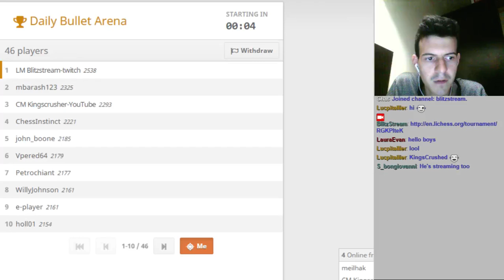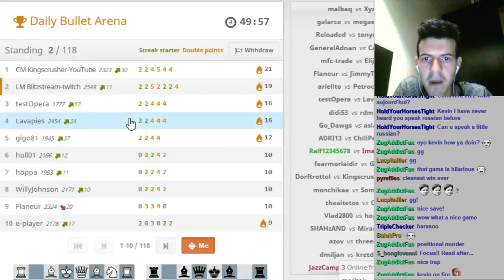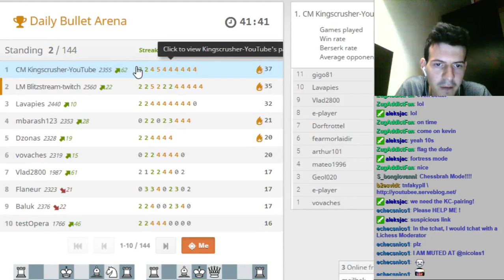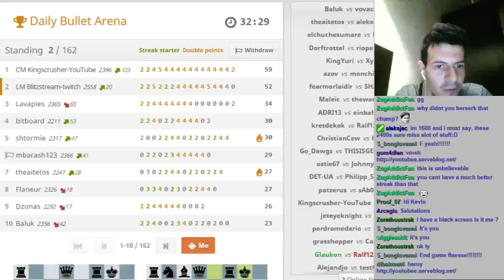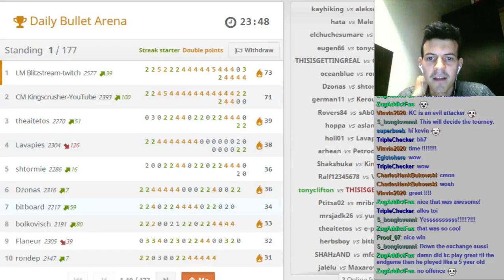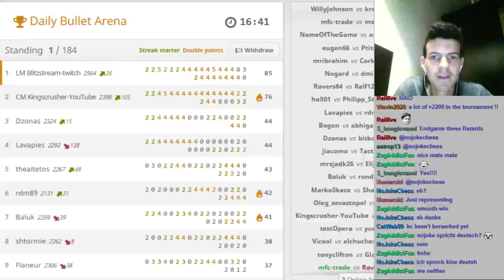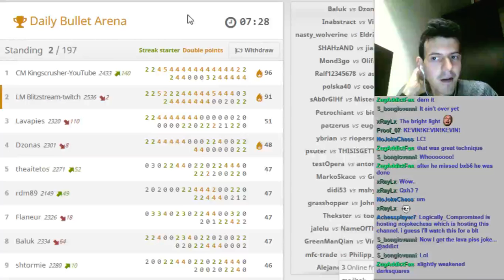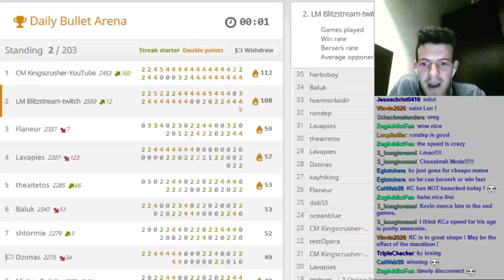A lichess bullet daily tournament during a stream